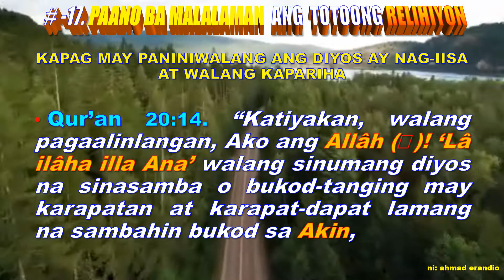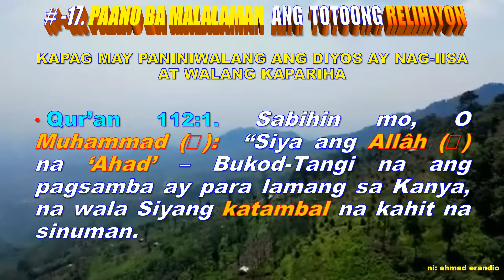# 17 PALATANDAAN NG TOTOONG RELIHIYON (KAPAG MAY PANINIWALANG ANG DIYOS AY NAG IISA)